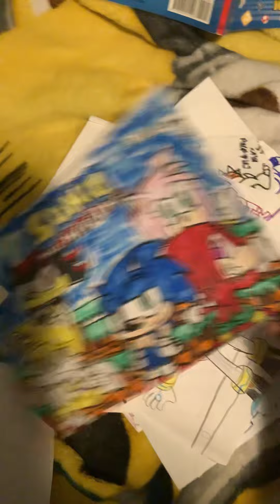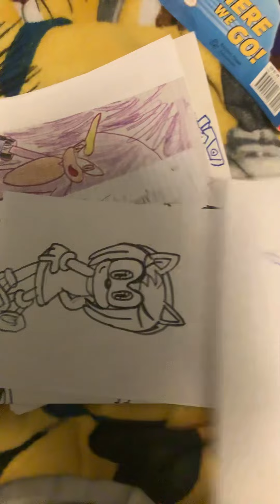Showing you guys I did with my old drawings back in 2019 and 2020